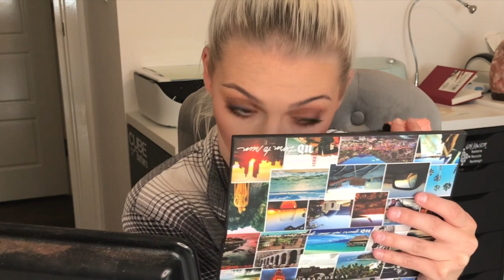Warm Toned Smokey Eye Tutorial - Urban Decay Born To Run Palette | EllsBellesBeauty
Hi everyone,

I'm Ellie a 22 year old self taught makeup artist from Essex UK.

I have been watching youtube videos for many many years and my favourite influencers are Jaclyn Hill, Jeffree Star and RawBeautyKristi.

I hope you enjoy my first youtube video and I hope to upload many more in the future.

Products used in this video:
- Dior Forever Foundation
-Charlotte Tilbury Airbrush Flawless Finish Powder
- Benefit Hoola Bronzer
- Kat Von D Shade and light contour palette
-Morphe Brushes 8C Blush palette & Continuous Setting spray
- Urban Decay Born to Run Eyeshadow Palette
-Anastasia Beverly Hills Brow Definer, Brow Gel, Amrezy Highlighter
- Fab Brows powder

XOXO EllsBellesBeauty :)